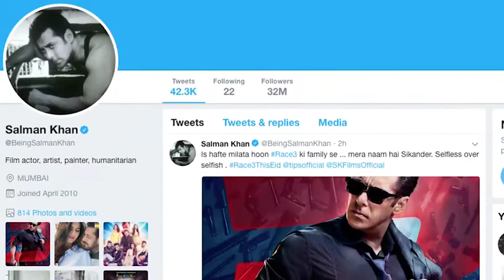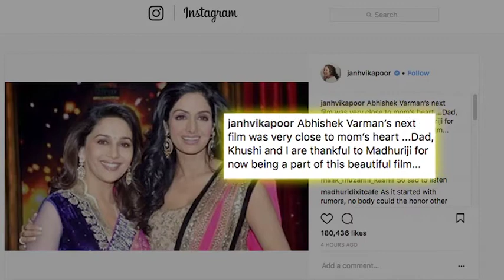English usa 20th Mar 2018